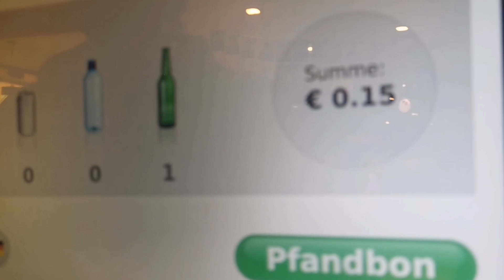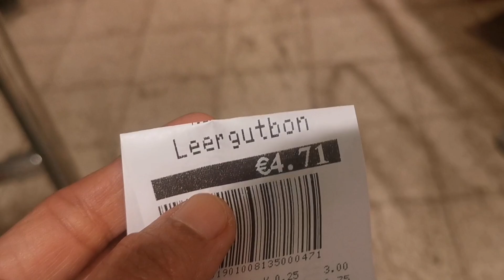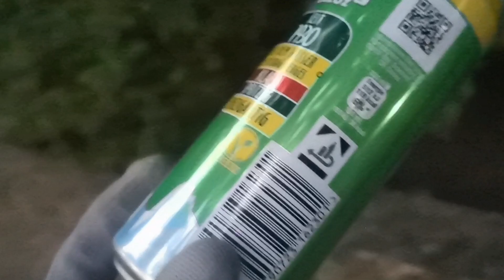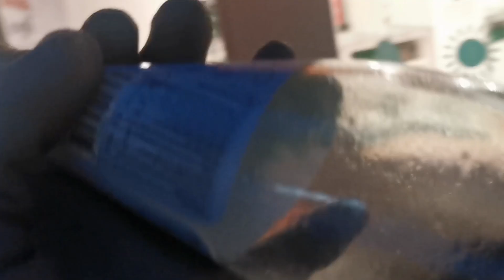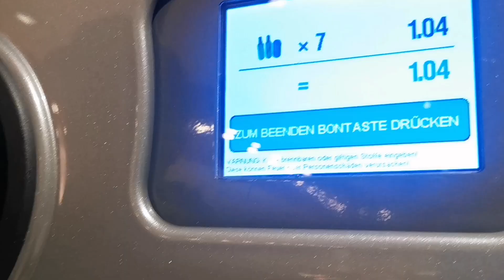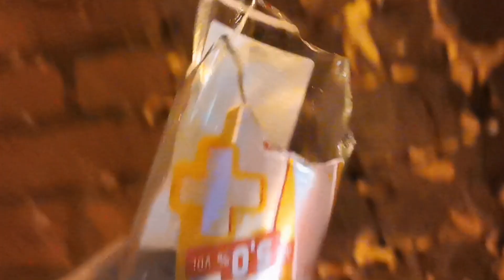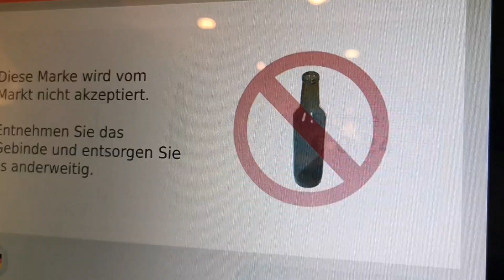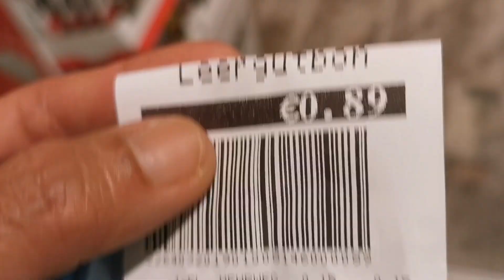เมียฝรั่งสู้ชีวิต! ๘.๑๔ส่งขวดที่เก็บได้จากป่า​ แค่นั้นไม่พอ​ ขอส่งรัวๆๆอีก​2 รอบ​อะไรจะขนาดนี้​ สาธุ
🌸๙๙ วัน​ ๙๙ คลิป🌸

🌸๙๙ วัน​ ๙๙ คลิป​ เกิดจากแรงบันดาลใจของ​ พี่ๆเพื่อนๆน้องๆและท่านผู้ชมที่รักทุกๆท่าน​ ที่ทำให้วรุตาอยากมีส่วนร่วมในกองทุนการกุศล​ *เราสู้* ครั้งนี้ด้วยคะ​

     🌸ทำไม​ ๙๙ วัน​ ๙๙ คลิป​

๙ ตัวหน้า  หมายถึง​ พ่อหลวง​ ร.๙
๙ ตัวหลัง​   หมายถึง​เราลูกพ่อก้าวเดินตามพ่อไป

  ความหมาย​ ไม่ว่าจะ​ บวก​ ลบ​ คูณ​ หาร​ ผลลัพธ์ออกมา​คือ​หนึ่งเดียว

     💖๙+๙=๑๘ , ๑+๘ =๙  คือพ่อหลวง​ ร.๙
     💖๙-๙ =๐ คือศูนย์กลางรวมใจของคนไทย​
     💖๙*๙ =๘๑   ๘+๑ =๙ คือพ่อหลวง​ ร.๙
     💖๙/๙ =๑ หนึ่งเดียวในปฐพี​ คือพ่อหลวง​ ร.๙

      🌸นับตั้งแต่วันที่​ 1 พฤศจิกายน  2565​ เป็นต้นไป​ คลิปที่ออกฉาย​รายได้จากการเก็บขวดแต่ละคลิปจะถูกเข้ารวบรวมในกองทุน​ แต่ถ้าคลิปใดไม่ได้ส่งขวด​ หรือไม่มีรายได้ในคลิปนั้น​ หมายความว่า​ คลิปนั้นจะมีมูลค่า​ ๙ ยูโร​ สมทบเข้าทันที​
    🌸ทุกคนมีสิทธิ์ร่วมอนุโมทนาบุญครั้งนี้ร่วมกัน​ เพียงแค่เขียนจำนวนเงินที่ได้ในคลิปนั้น​ ลงท้ายในคอมเม้นต์​ แค่นี้เราก็ได้กุศลด้วยกันแล้วคะ
     🌸ขอขอบคุณทุกๆๆท่านอีกครั้งคะ​ ขอเพียงเราสู้ไปด้วยกัน​ อะไรก็จะสำเร็จคะ
                            ด้วยความเคารพ
                                     วรุตา